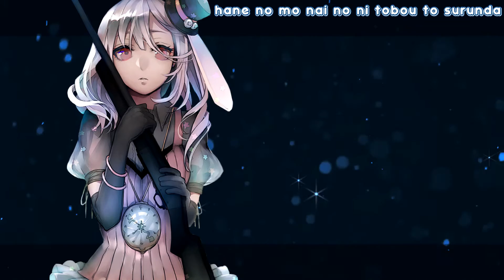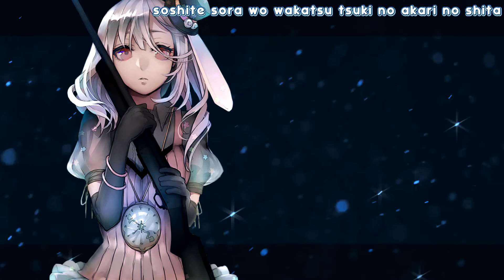『Nightcore』↭ Monster (Reol)【Lyrics】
Program:
Video~ VideoPad + Sony Vegas Pro 13.0
Music~ Audacity

Das Bild weder das Lied/die Audio gehören mir. Rechte gehen an die besitzer ~
English:
I do own A PART content shown in this video.